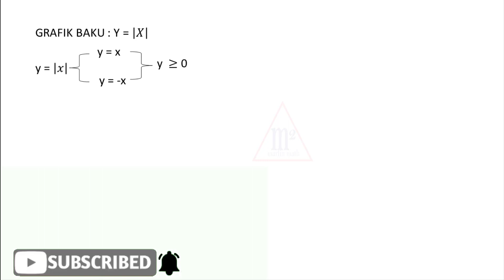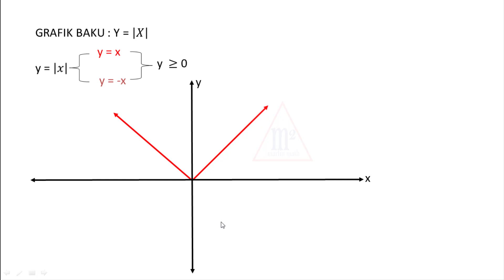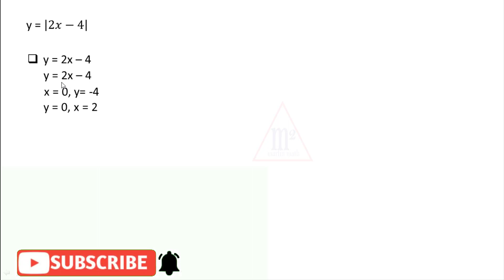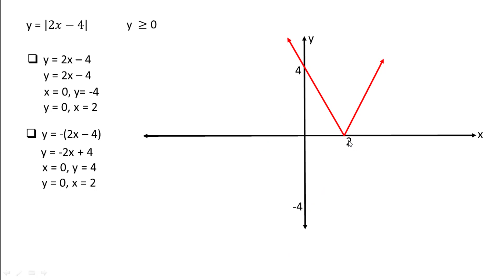CARA CEPAT MENGGAMBAR GRAFIK FUNGSI MUTLAK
MENGGAMBAR GRAFIK FUNGSI MUTLAK DENGAN CARA CEPAT